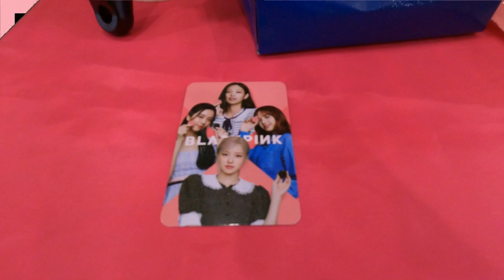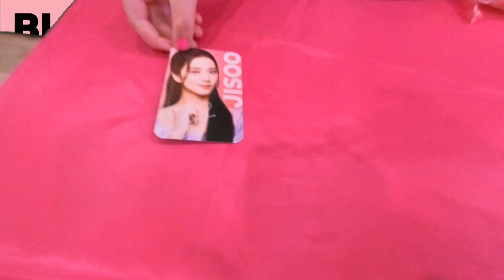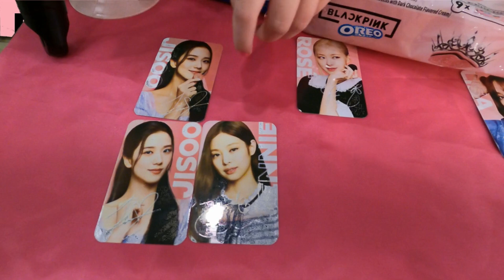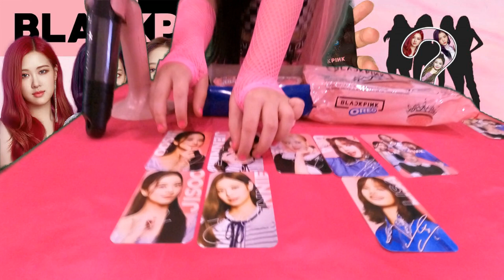OREO x BLACKPINK